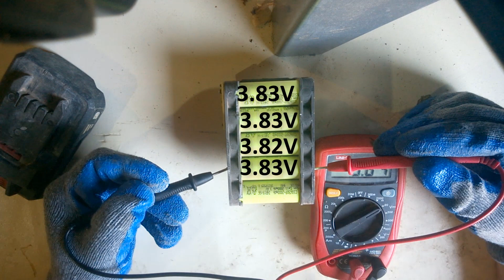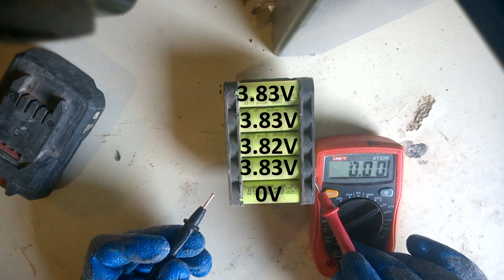Parkside battery repair | TUTORIAL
If your cordless tool battery won't charge, the usual problem is that a few cells are dead. You have two solutions for this battery problem. One is to get good cells from another battery, and the second one is to buy the same batteries and replace them. After getting good cells, you need to remove the bad cells and put in the good ones. After assembling the cordless drill battery, you need to balance it. You can balance it with a simple Li-ion charger. Here is an example of a Parkside drill battery, but it works for any manufacturer.